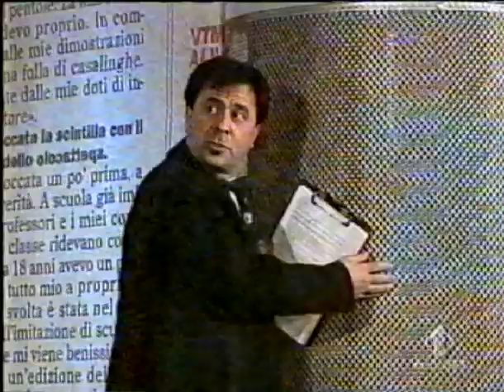Zelig - Gianluca Belardi - Le Discoteche